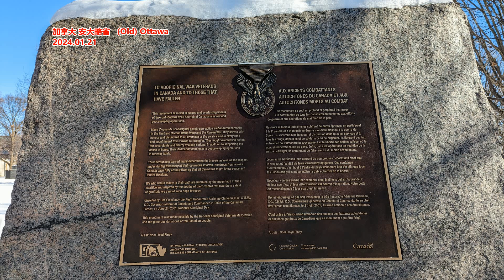拜登能送给美国的 最好的礼物：退选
文章来源: 纽约时报
去年10月7日哈马斯入侵以色列后，我立即敦促以色列在思考如何应对时问自己一个问题：你最大的敌人希望你做什么？然后做相反的事。伊朗和哈马斯希望以色列一头扎进加沙——没有任何计划，没有能协助善后的巴勒斯坦合作方——不幸的是，以色列就